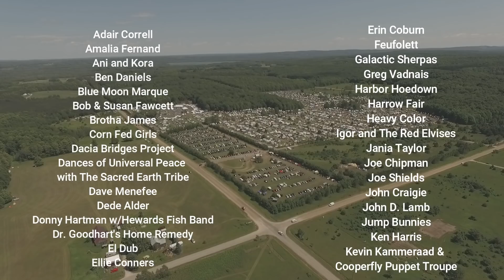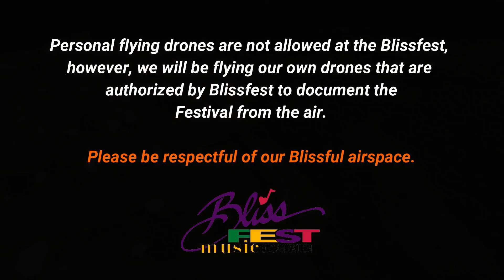38th Annual Blissfest Folk & Roots Music Festival Roster Rollout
Come one, come all to the 38th Annual celebration of music, culture, art and community featuring a world of diverse and innovative folk, world and roots music and dance at the Festival Farm in picturesque rural northern Michigan. It is truly a blissful musical weekend to be shared with families, friends and music-lovers of all ages. The annual event is a showcase of the many musical styles that define American roots and world music. Bluegrass, Blues, Zydeco, Celtic, Folk, Jazz, Latin, Ethnic, World music and dance all share the stage. Innovators of these roots styles are on hand to dazzle and amaze featuring headliners Bruce Cockburn, Mary Chapin Carpenter, and Nahko & Medicine for the People and many many more!